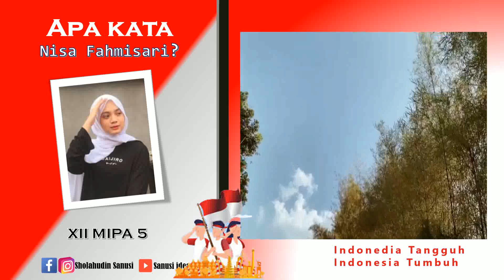Semangat Kemerdekaan RI I Pelajar SMAN 24 Bandung Berbicara Makna Kemerdekaan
Mohon maaf ada kesalahan penulisan Indonesia.
Kemerdekaan adalah salah satu anugerah terbesar pemberian Allah Swt. dan merupakan buah dari perjuangan yang gigih pantang menyerah para pahlawan bangsa melawan penjajah. Dalam rangka memperingati HUT RI ke-76 pelajar memiliki peranan penting dan strategis untuk mengisi kemerdekaan, walaupun memperingatinya masih di masa pandemi covid-19. Tetapi tentunya sebagai pelajar yang baik dan tangguh akan melakukan hal-hal yang positif.
Apa saja yang dapat Anda lakukan dalam mengisi kemerdekaan sebagai bentuk rasa syukur atas anugerah kemerdekaan?

Video Sebelumnya:
AFIRMASI POSITIF
Bersama kita opimalkan waktu untuk kajian ilmu, semoga menjadi jalan keberkahan dan sarana mendekatkan diri pada Allah SWT.

"Barangsiapa yang menempuh suatu jalan untuk menuntut ilmu, Allah akan memudahkan baginya jalan ke surga. (HR. Muslim)